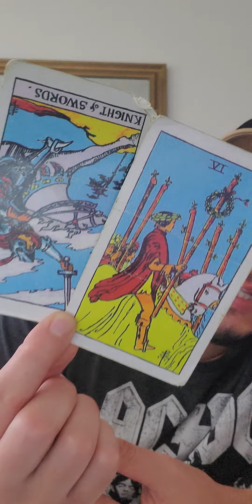Daily Snipe Leo and/or Timeless (When you come across this video) July 12, 2021